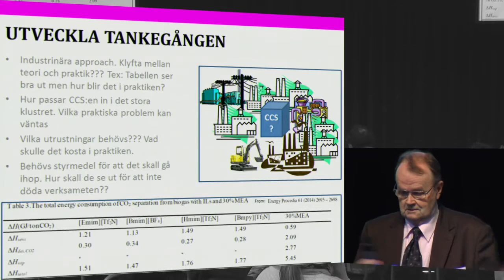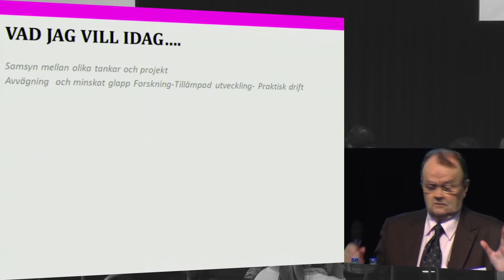Idé: CO2-avskiljning ur stål i gas med lägre kostnad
Från konferensen "Fler idéer om metaller" 4-5 mars 2015.